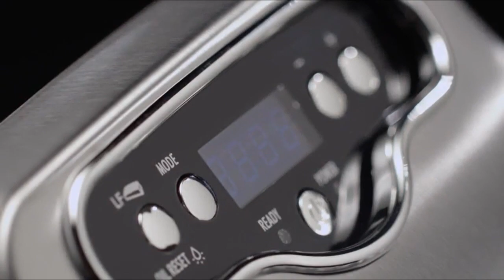Best Dual Zone Easy Clean Deep Fryer 2022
Product Link Heare

Are you looking for the Dual Zone Easy Clean Deep Fryer.We spent time to find out the Dual Zone Easy Clean Deep Fryer.for you and create a review video. In this video review you will find the top products list, what is the feature of these products and why you should buy it.

Here is the list of Dual Zone Easy Clean Deep Fryer